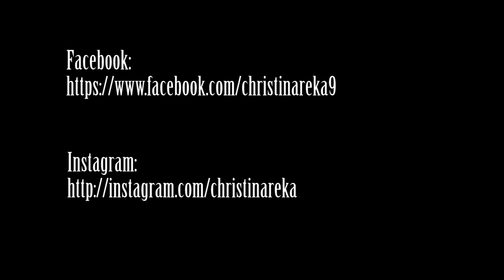Szilveszteri Partysmink / New Year's Eve Makeup / Paese cosmetics, BoarLine ecset/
Helló Sziasztok!
Krisztina Réka vagyok és ezt a videót azoknak készítettem, akiknek szüksége van egy kis inspirációra a szilveszteri sminkjükhöz!
Ezt a sminket, olyan igazán belevaló csajoknak ajánlom, akik nem ijednek meg egy merész, figyelemfelkeltő sminktől, és szeretnek berobbani egy buliba...Esetünkben a hatalmas 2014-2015ös SZILVESZTERről van szó. Hajrá az elkészítéshez, legyetek bátrak és szépüljetek velem! :)

Puszii :*